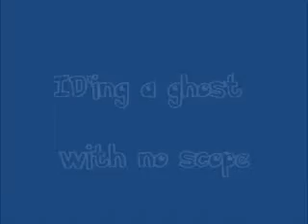Abusing pokemon red part 1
Please read...

Hello everyone, Empu1 here once again. It was about time I brought you some more old school goodness, wouldn't you agree? This time I bring you a few weird things you can find and do in pokémon blue, red and (quite possibly) yellow. Here we have a little bit of everything, from something as simple as a wrong sound at the start of the game all the way to triggering interesting glitches. Hope you enjoy this little collection.